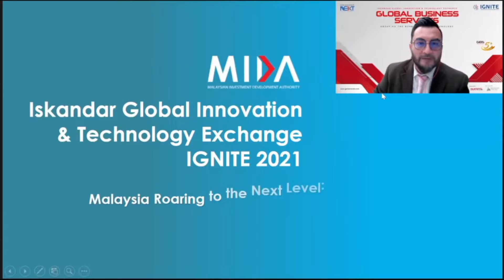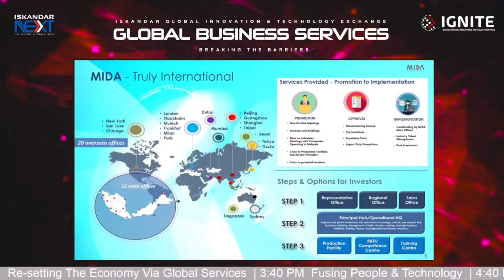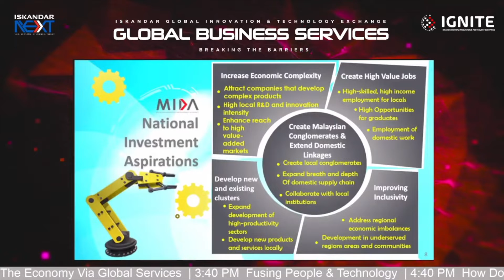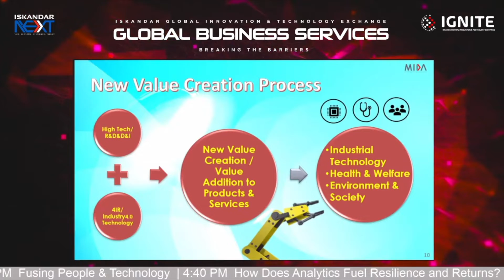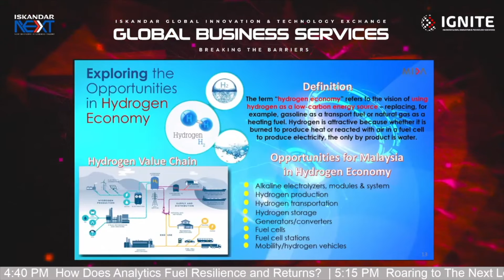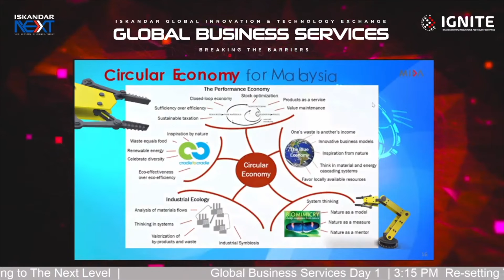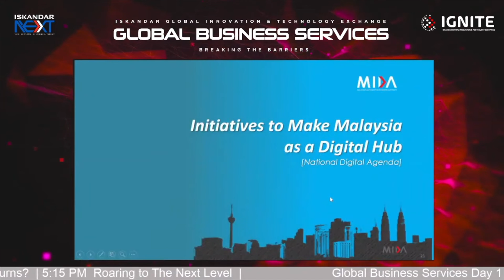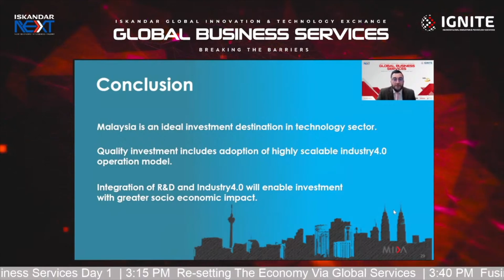IGNITE GBS #1: Roaring to The Next Level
Come and join us celebrating GBS ISKANDAR 5th Anniversary in the next IGNITE 2021 Series - Global Business Services (“GBS”)!

IGNITE GBS is part of the Iskandar Global Innovation and Technology Exchange (IGNITE) 2021, a series of online events and virtual sessions, culminating in the IGNITE Innovation Conference in December 2021.

IGNITE GBS series seeks to leverage these challenging times where corporations, policymakers, industry-enablers and innovation and technology enthusiasts can collectively explore and create opportunities and ignite ideas for better ways to break the barriers and provide solutions to the challenges of GBS Industry in Malaysia.

Come and join the panel speakers, subject matter experts & industry advocates representing the best minds of the Malaysia GBS Industry. It shall be a great opportunity for the GBS community to connect, collaborate, and learn from top industry experts.